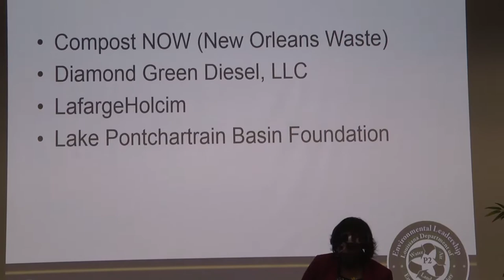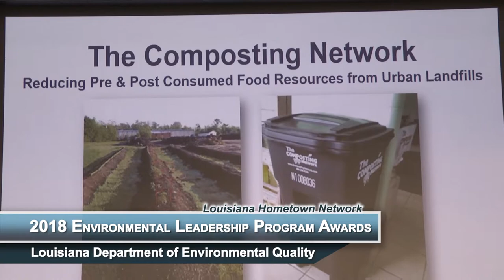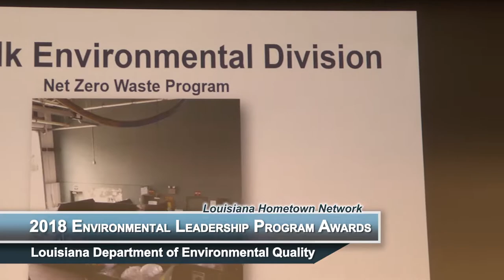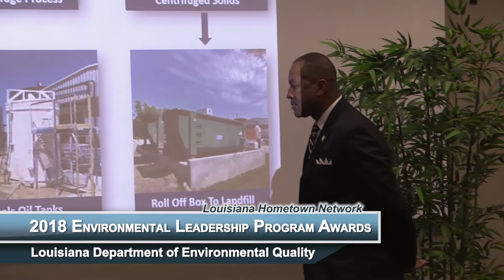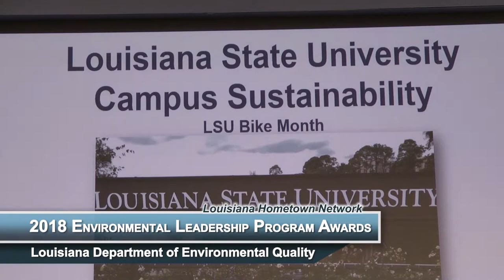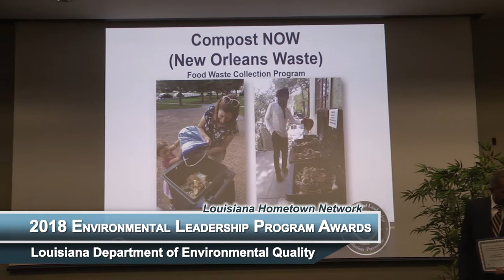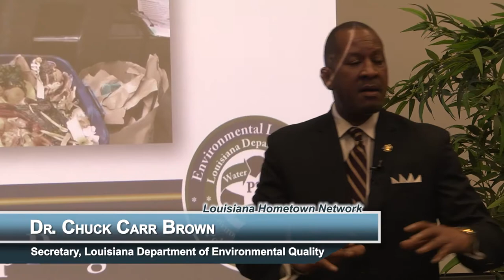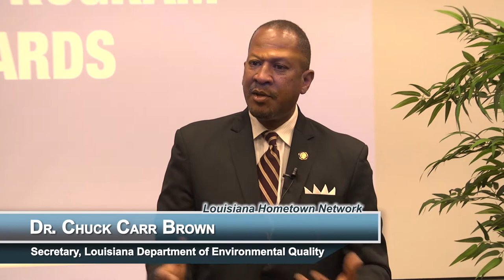2018 Environmental Leadership Program Awards